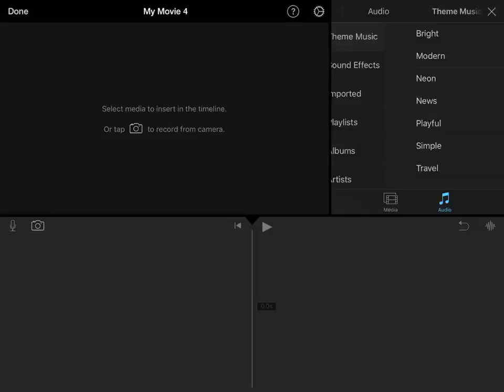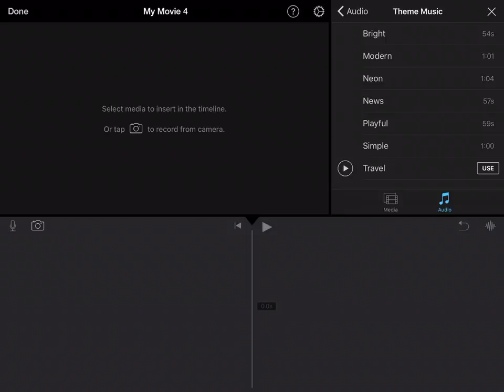what song would you prefer for some of my videos survey.